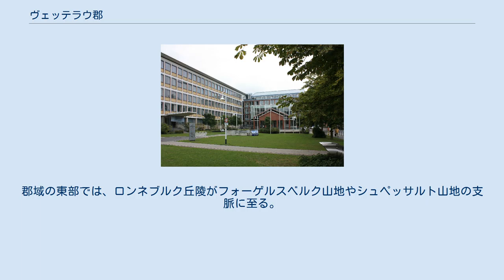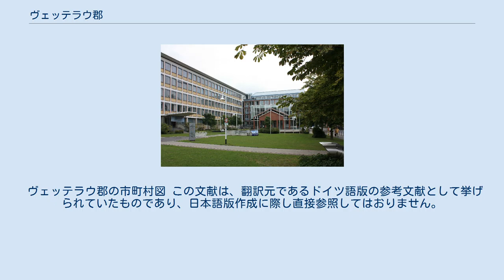ヴェッテラウ郡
ヴェッテラウ郡 (ドイツ語: Wetteraukreis) は、ドイツ連邦共和国ヘッセン州ダルムシュタット行政管区に属す郡である。
この郡は1972年に成立した。
郡庁所在地はフリートベルク (ヘッセン)である。
 ヴェッテラウ郡の名前の由来は、フランクフルト・アム・マインの北に位置するヘッセン州で最も収穫量の高い土地の一つであるヴェッテラウという地形の名称にある。
この地形の名称はさらにヴェッター川に由来する (Wetterau = Wetter + Aue、ヴェッター川の草地を意味する）。
郡域の西部にはタウヌス山地の支脈である東ヒンタータウヌスがそびえる。
ここには数多くの鉱泉源や温泉源（バート・ナウハイム、バート・フィルベル、ロスバッハ・フォア・デア・ヘーエ）が存在する。
郡域の東部では、ロンネブルク丘陵がフォーゲルスベルク山地やシュペッサルト山地の支脈に至る。
 ヴェッテラウ郡は、北から時計回りに、ギーセン郡、フォーゲルスベルク郡、マイン＝キンツィヒ郡、郡独立市のフランクフルト・アム・マイン、ホーホタウヌス郡、ラーン＝ディル郡と境を接している。
 郡域は、歴史の経過に従い、数多くの所領に分割されていた。
その中でも重要なのが、ヘッセン方伯（後に2つの領邦に分割）、ゾルムス伯、イーゼンブルク伯、マインツ大司教、自由帝国都市フリートベルクである。
遅くとも19世紀以降、現在の郡域はヘッセン大公国領となり、オーバーヘッセン州内にフリートベルク郡とビューディング郡が形成された。
 ヘッセン州の地域再編に伴い、両郡は1972年8月1日に発効した法律に従って、「ヴェッテラウ郡」として合併した。
郡の行政機能の所在地、すなわち郡庁所在地は、フリートベルク (ヘッセン) と定められた。
 ヴェッテラウ郡の行政庁舎 2011年3月27日の郡議会選挙の選挙の結果は以下の通りである。
 018年3月18日の郡長選挙決選投票でヤン・ヴェックラー (CDU) は 57.0 % の票を獲得した。
 図柄: 青い波帯で上下二分割。
上部は金地で、波線から現れる赤い嘴で武装した黒い双頭の鷲。
下部は銀地に2本の赤い横帯。
 解説: 帝国の鷲は、中世まで存在していた帝国州ヴェッテラウあるいはかつての自由帝国都市フリートベルクを表している。
赤い横帯は、郡域東部をかつて治めていたイーゼンブルク＝ビューディンゲン伯を、青い波帯はヴェッター川を象徴している。
この紋章は1975年7月2日に認可された。
 タウヌス山地とフォーゲルスベルク山地との間の肥沃な土地は、北から南への重要な通り道であった。
カッセルとフランクフルト・アム・マインとを結ぶ最初の鉄道であるマイン＝ヴェーザー鉄道もこの街道沿いに通された。
この鉄道は1850年にフランクフルト・アム・マインからフリートベルク (ヘッセン)を経由してブッツバッハまで開通し、1851年にはさらにラング・ゲンスまでが開通した。
郡域はヘッセン選帝侯領に属したバート・ナウハイムを除き、ヘッセン＝ダルムシュタット方伯領に属していた。
バート・ナウハイムは1866年にヘッセン＝ダルムシュタット方伯領に編入された。
 フォーゲルスベルク山地の辺縁部に、ギーセンからニッダ - ビューディンゲンを経由してゲルンハウゼンに至る南北を結ぶもう一本の鉄道路線が 1870年に敷設された。
初めはオーバーヘッセン鉄道会社によって建設されたのだが、1876年にヘッセン大公国邦有鉄道に組み込まれた。
 フランクフルト地域を迂回するためにプロイセン邦有鉄道はハーナウからフリートベルクまで直接結ぶ路線を建設した。
この路線は、1881年にヘルデンベルゲン＝ヴィンデッケンからの部分区間によって完成した。
 ヘッセン邦有鉄道は、1888年にニッダからショッテンまでとシュトックハイム（現在はグラウブルク町内）からゲーデルンまでの2つの路線でフォーゲルスベルク山地の開発を始めた。
後者の路線は1906年にグレーベンハイン＝クラインフェルトまで延長され、ラウターバッハまでの横の連絡路になった。
 郡庁所在地のフリートベルクは重要な鉄道の分岐点となった。
フリートベルクからフランクフルト・アム・マイン、ギーセン、ハーナウ行きの3つの路線に以下の路線が加わった。
1897年にフンゲンおよびニッダ行きの支線、1901年にナウハイム - ホムブルク - ヴィースバーデンの本線がフリードリヒス...